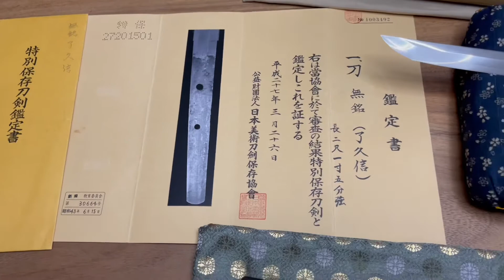Kyodai Originals presents Real Japanese samurai sword made in 1308...